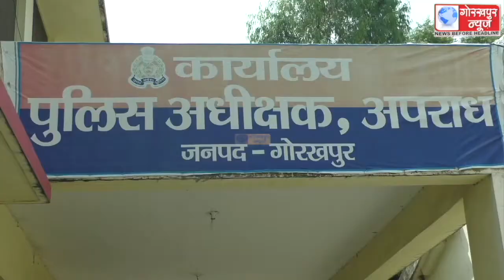छात्राओं और महिलाओं की सुरक्षा को और मजबूत करने के लिए शेरनी दस्ता और एंटी रोमियो स्क्वाड टीम को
छात्राओं और महिलाओं की सुरक्षा को और मजबूत करने के लिए शेरनी दस्ता और एंटी रोमियो स्क्वाड टीम को विलय करके बनाया गया महिला सुरक्षा दल, एसपी क्राइम इंदु प्रभा सिंह ने कहा, प्रत्येक महिला सुरक्षा टीम को स्कूटी ,विजिटिंग कार्ड और दिए गए हैं सीयूजी मोबाइल नंबर, छात्राओं और महिलाओं को जागरुक कर रही हैं टीमें, ताकि आपात स्थिति में पुलिसकर्मियों से आसानी से सम्पर्क कर सकती हैं छात्रायंे और महिलायें